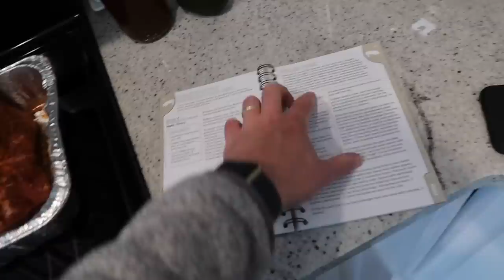FIRST TIME ACCESSING MY PORT IN OUR NEW HOME!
Vlog 10.10.19 - Accessing my port for IVIG is part of making this our home!